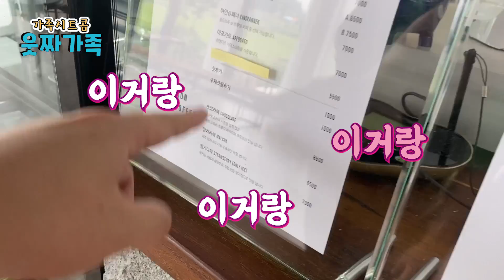가족여행의 세계ㅋㅋㅋㅋㅋㅋ(ft.엄빠와 여행할때 유형)[웃짜유형]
웃짜여러분들 안녕하세요!!😍😍
이번에 웃짜가족이 멀리 여행을 나왔답니다
이번편은 강화도에서 찍은 웃짜가족 유형인데요
🚗엄마아빠와 여행할때🚌 유형이에요
과연 우리 웃짜여러분들은 다들 공감하실지 기대되는데요?!!